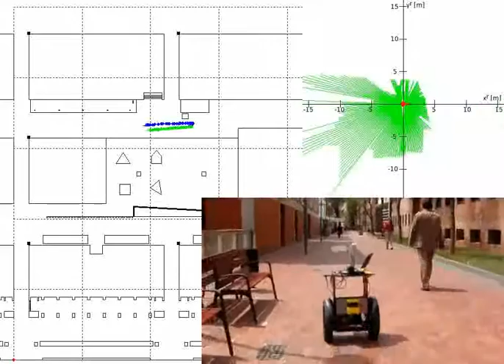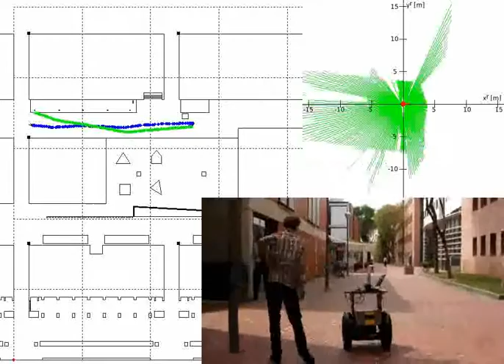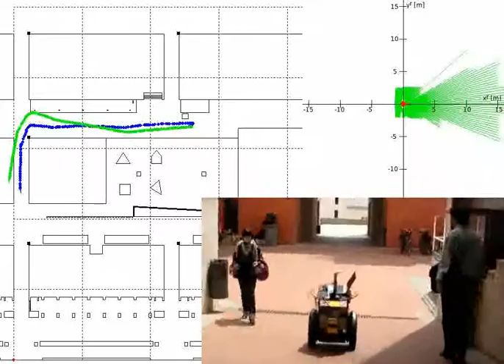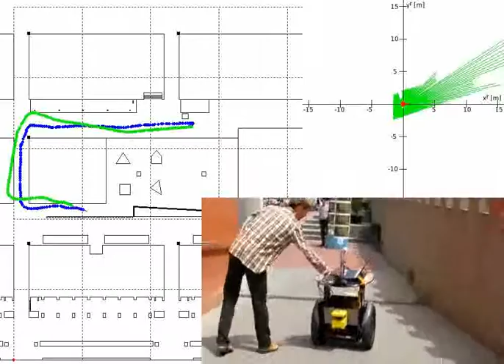First steps on map-based particle filter 2D localization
Description: First steps on map-based particle filter 2D localization. The robot is a Segway RMP200 platform, equipped with 2 lidars. The prior map is a 2D line representation of the environment.